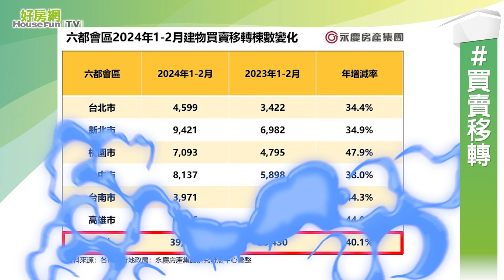【好房網TV】《房市關鍵報報》2月房市熱 六都交易僅降6% 買氣可望延續至第二季｜20240304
2月結束啦，按照慣例，我們要來看一下2月的房市交易狀況。
六都公布了2月的建物買賣移轉棟數，
2月有春節連假的影響，是否會影響交易量呢？

週一、週三、週五晚上18:30

延伸閱讀

二月房市熱　少了7天春節僅年減6.5％！房仲：買氣可望延續至Q2

建案廣告不實去年開罰1635萬元創新高　屋主遇「這件事」慘淪無家可歸

老公寓vs. 老大樓誰更香？網看條件一面倒選「它」：進可攻退可守